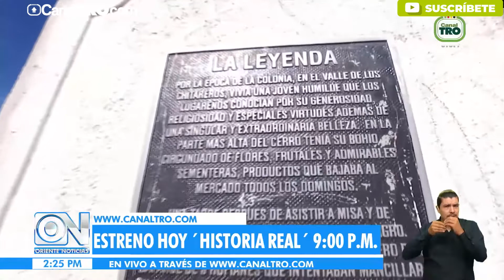Se estrena 'Historia Real' en la primera pantalla del Canal TRO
El primero de marzo las Noches Prime estarán acompañadas por ‘Historia Real’, un proyecto audiovisual que selecciona 10 historias de sucesos reales que se desarrollaron en distintas épocas y que hoy aportan al reconocimiento del patrimonio cultural y arquitectónico del departamento Norte de Santander.